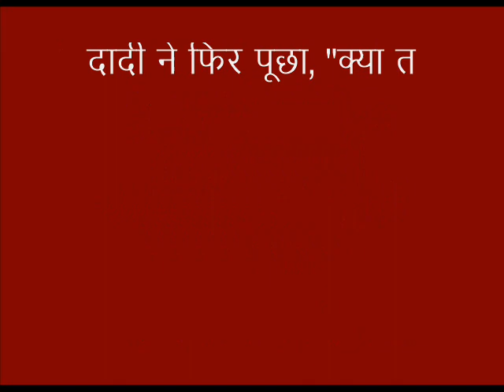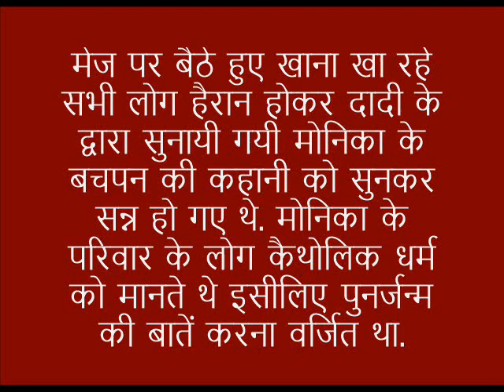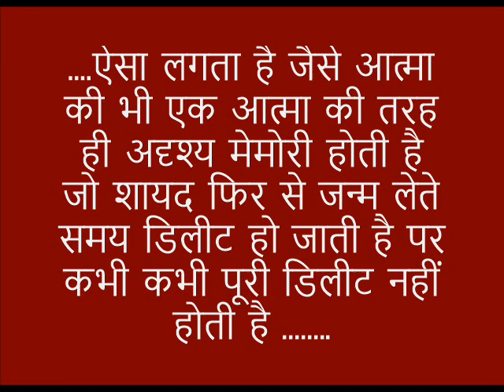मेरी दूसरी मम्मी: रोमांच और रहस्य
Credit for images and video clips in our stories goes
हमारी इन वीडियोस में प्रस्तुत की गयी रहस्य और रोमांच से भरी कहानियाँ आपको बहुत ही रोमांचित कर देंगी. अपने दोस्तों के साथ भी साँझा कीजिये.